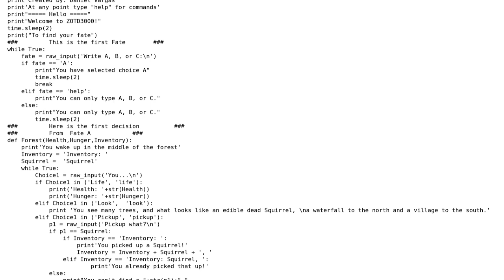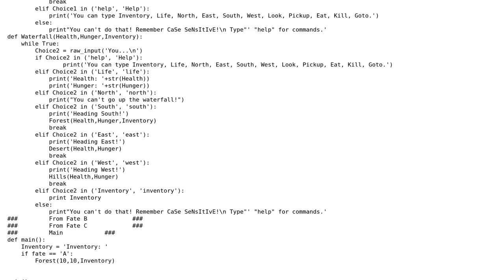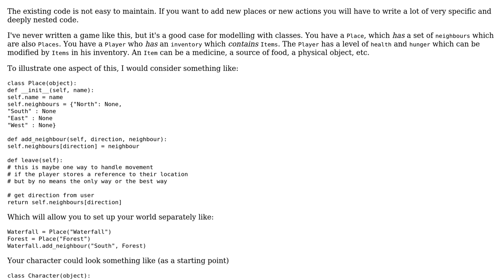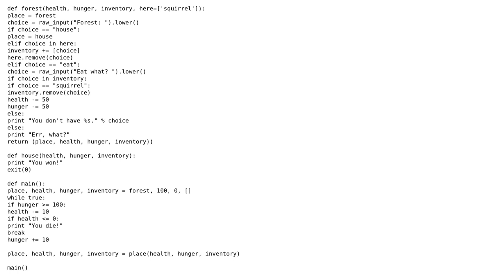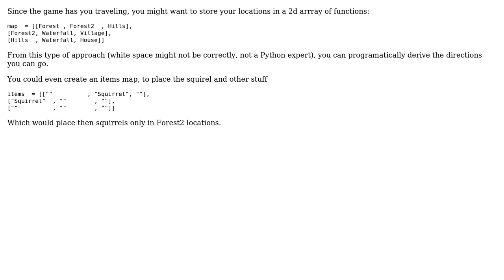Code Review: Adventure game in a forest (4 Solutions!!)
Code Review: Adventure game in a forest

With thanks & praise to God, and with thanks to the many people who have made this project possible! | Content (except music & images) licensed under CC BY-SA | Music | Images & others | With thanks to user YXD user propeller user konijn user John Doe Smith user Janne Karila user 200_success and the Stack Exchange Network Trademarks are property of their respective owners. You are responsible for your own actions.